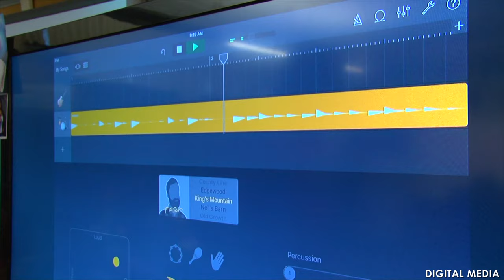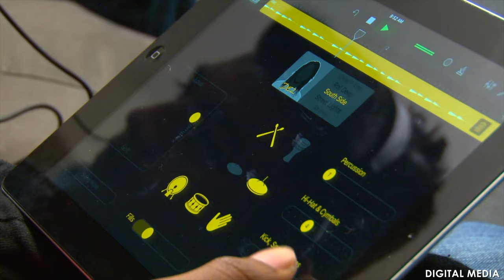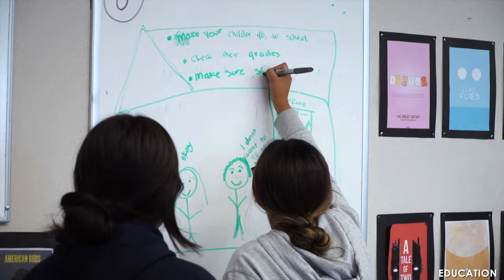Highlands High School C.T.E. Pathways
This video highlights the pathways at Highlands High School.